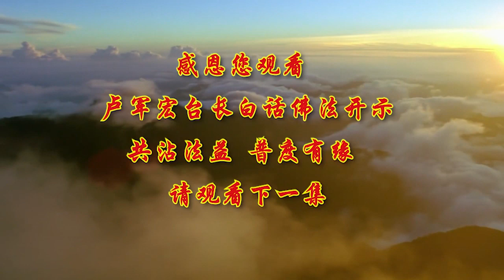卢台长【原始的空性，拥有着本性】-卢军宏台长白话佛法开示（第二十二集）2020年3月25日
【原始的空性 拥有着本性】
——2020年3月25日《白话佛法》开示第二十二集

人生其实就是一个循环的机制，就是六道轮回的一个程序。我们人实际上生出来很苦，然后慢慢地开始懂得什么叫甜。我们人的感受时时刻刻在心里：年轻的时候我们很快乐，但是慢慢地就开始感觉到，很多东西求不到的苦，这是佛法界讲的求不得苦，慢慢开始了；还有，年轻时候我们有很多的理想，想实现理想，但是没有实现，它也会给我们带来很多的痛苦；当我们中年慢慢进入自己的家庭中，我们开始懂得自己的观点和观念，不能接受父母亲的观点，又不能接受同学和朋友的观点，我们进入了另外一种痛苦，那就是心灵的痛苦；等到毕业了，我们好像已经找到了一个自由的空间——终于毕业了，可以大展宏图了，找到工作之后，没想到同事之间、朋友之间又产生了很多痛苦，因为人与人之间最大的差异就是观念不同、观点不同，再加上人与人之间意识形态产生对某一件事物的理解不同，处理不好事物，又开始痛苦；慢慢地，觉得别人不了解自己，事业上开始不顺，又会痛苦；然后等到年纪稍微再大一点，找到了家庭，以为家庭可以给自己带来很多的幸福，慢慢地感觉到，跟自己所恋爱的人观念不同，又深深地陷入了家庭的痛苦之中；最后在家庭的矛盾中，开始产生更多的执著，认为自己总是对的，别人不对；家庭矛盾之后又有了孩子的痛苦，对孩子的不理解和孩子对自己的不理解，慢慢地产生了更多内心不能承受的不理解的苦；孩子长大了之后，慢慢地对父母亲很多的习惯、性格、话语等予以遗弃，一代人的差距，慢慢地又开始承受着苦痛。

这就是师父跟你们讲的，世界上凡是有形物质、无形物质，只要带有感情，只要带有一切人的感情，到最后基本上是属于空的。空的，就是给你带来不实际的、不能让你理解的那种痛苦。所以很多人说童年时候还很幸福，为什么越长大越痛苦？这就是我们人生的一个必然规则，也就是轮回。

师父跟你们讲，物质世界一切都会成、住、坏、空，包括人和一切有生命现象、无生命现象的物质世界，均为空。比方说任何一个房子、车子，到了一定的时候，它就会慢慢地变坏，变得腐烂，变得没有用，慢慢地就会变成一个虚无世界，现在拥有的、曾经所拥有的物质，都会失去。就像我们人的感情一样，我们曾经对某一个人很有感情，但是随着物质的慢慢消失，我们就慢慢地变得对他沉默。我们的外公外婆、爷爷奶奶曾经照顾过我们，这是一个实实在在曾经有过的事物，但是随着人和事物的成、住、坏、空，最后失去。实际上让我们懂得，一切“有”到最后均是“无”，一切“无”又是从“有”开始，这就是《心经》中讲的“色即是空，空即是色”。

所以一个有智慧的人，看待人间的事物，他不会执著于某一个观点。他知道今天的有，可能孕育着下次的没有；今天的没有，可能孕育着再过些时候的拥有。在无形的世界中，认为有的，那是灵魂，因为它永远存在，哪怕你的肉体不工作了，哪怕你的气没了，你的灵魂还存在，所以灵魂是永存的。而物质世界的东西，都是暂时的拥有，它可以随着成、住、坏、空而消失。这个世界上，一切有形的物质和无形的物质实际上都在消失中，所以佛法界不把它们称作为“有”，而称为是暂时的，视为虚空。只有精神上的东西——灵魂，佛法界把它视为真有、真空。当你拥有了自己的灵魂，碰到事情都能够处理，来理解，能够解决心中的难题和困难的时候，实际上你就是真空妙有。

要注意，我们修心的时候不能执著，尤其不能执著于空。很多人说“我想通了，我明白了，我遁入空门了”，你就算出家，也不知道什么叫空，什么叫真空。因为要明白，真正的空性，那是不实在的，那是一种虚幻，是经不起时间考验的；而我们拥有真正的灵魂，那是经得起时间考验的。所以我们不要去想空与不空，只要好好地修。如果有一个人说“我一定把自己修得真空，我一定把自己修空”，那他本身在执著于空当中。就像一个孩子说“妈妈，我再也不要玩具了”，说明他脑子里还想着玩具。如果真的不要玩具，他提都不会提，想都不会想，已经没有这个思维了，那叫真的不去想象，那是真的放下了。真空就是这个概念。

心中有佛的人，心中就会有佛心。你看学佛的人经常去帮助别人，实际上他的心在做佛的事情。你只有成佛了，才有佛心。你今天有佛的心，愿意帮助别人，慈悲众生，那你就是佛心。像这些似佛似心、非心非佛，并不是佛，也并不是你的心。那是什么呢？那是已经镶嵌在你八识田中的一种般若智慧，一种理解，一种深深地印在自己内心中对佛法的最重要的概念，而这个概念已经不使你认为它是一种概念，也不使你自己认为它是一种理念，而是一种妙法，是一种虚幻的让你碰到就能够自然想象出来的理解，然后你会去做。这就叫“以空返性”。当你什么都想通的时候，你才会找到本性。什么都放下了，不跟别人争，我无所谓了，你就找到你的空性、你的本性。就是把自己的本性要还净。什么叫还净？还到原始的本性中，就是干净。想想看，小时候我们的心多干净。如果我们把别人东西弄坏了，我们不会逃走，我们肯定说：“妈妈，爸爸，我们把东西弄坏了。人家阿姨知道了怎么办？”如果妈妈说：“不要去管它，她不知道的。”那你的本性就被污染了。只有小时候，年轻的时候，他的干净才是在本性当中出来的；当我们越长越大，我们被五浊恶世的名利是非所缠扰，慢慢地变得势利，慢慢地心中不干净，我们就失去了明心见性的悟性。所以菩萨就是让我们找回我们的本性，叫“以空返性”，你才能明心见性。

不要去讲究外在物质的空性。任何外在的物质，它也是有空性的。这很简单，这也不稀奇，为什么？哪个事物到最后不是空的？哪一件事情到最后不是空的？就是房子，几百年之后也得推掉重造，人到了百年之后也得走，都是有时间的。而在这个时间的空间中，你不要去执著外在物质的空性，也不要执著内心世界的空和有。你不去执著内心有没有，到了最后，一切自然。很多人走的时候，放不下这个，放不下那个，“哎呀，我对不起这个，我对不起那个”，实际上他就是执著，他放下了外界，但是放不下他内心世界的空和有。我们每个人都有对不起别人的时候，想象一下，我们人的一生做错多少事情，等到要结束的时候，总结的时候，才想到“我对不起他，我对不起她……”，实际上这就是执著，你的执著造成你没有空性。你放不下，你在心中觉得亏欠别人，心中有肮脏的东西，你就会失去本性当中的空性。

师父希望大家能够了解，我们每个人要从一种自然中去找空性。自然中是什么？就是这个人是个好人，他天天帮邻居扫地，他没觉得是在做好事，他每天就扫地、扫地，一年下来他还是扫地。不管人家怎么讲他，他一直扫地，扫到后来已经形成一种习惯，他没有觉得扫地是好的或不好的，也没有放在心中，觉得“我在做好事，我在帮你”，他自然地就出来了。你说这个人时间长了，几年、十年、二十年下来，他是不是一个好人？是不是一个模范、一个好孩子？所以就是要找到自性的空，找到一种高尚的品质。你天天在高尚的品质中做这些事情，而在自己的内心又不执著“我做了这些很好的事情，让我的本质和品质变得高尚”，因为自己觉得自性本来就是空的，这些本来就是应该做的事情，并不是因为要想得到某一个利益和名誉来做这些事情，你就是本性空性。

当你能够懂得这些的时候，你即可悟出宇宙的空性真理。宇宙的空性真理是什么？一切归空，一切唯心造，苦空无常，这个世界上一切都是苦空无常。这个时候，你做任何事情就不会去执著“我要做这件事情”，或者“我有意去做”，或者“我就是做了，我不想得到，但是我的心里还是知道做这件事情能够得到一些利益和名誉”。菩萨就是要我们修到连这些“知道”都不要，那叫自然，自然空性。那么空性的真理就被你修出来了，然后你就懂得心里干净，不往外求。